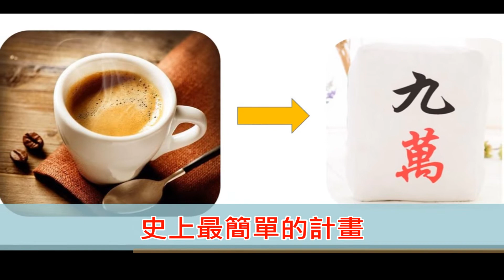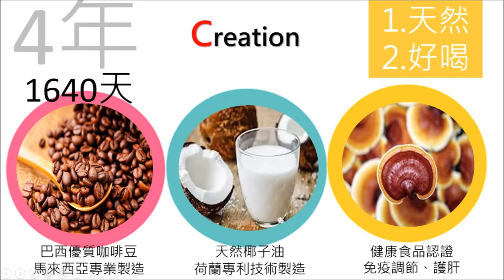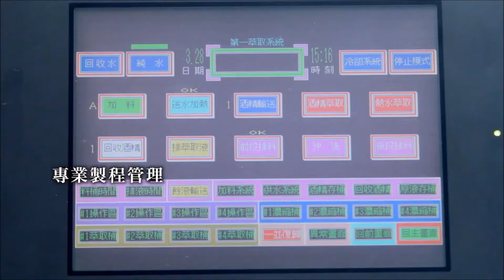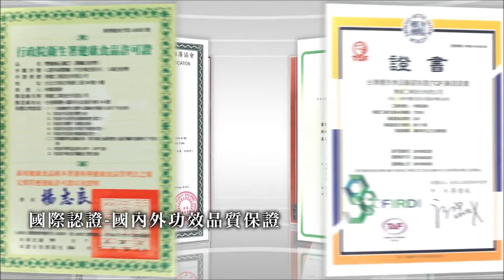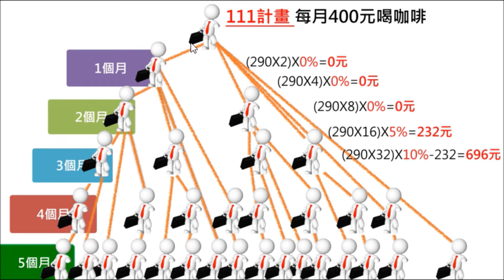新店喬斌111咖啡計畫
更多111咖啡計畫資訊請點以下連結：
▲觀看影片
▲FB粉絲專頁請搜尋→喬斌-111咖啡計畫
▲電子書下載連結

想了解111咖啡計畫
↓↓點擊連結LINE我↓↓
(請放心加，我們絕不傳垃圾訊息)